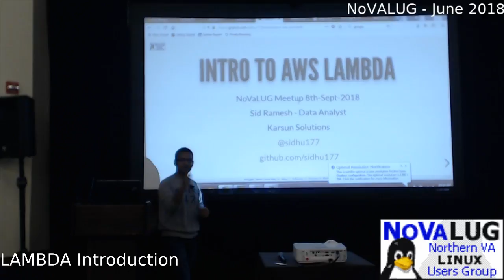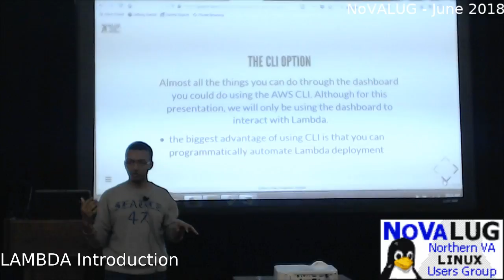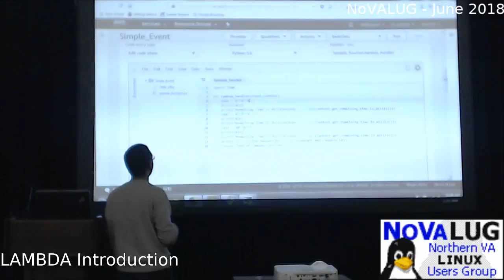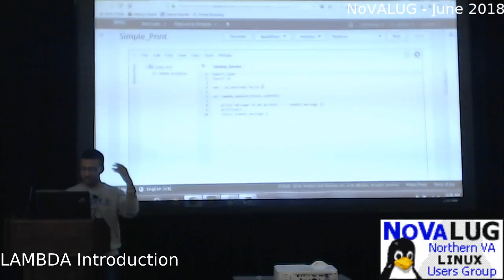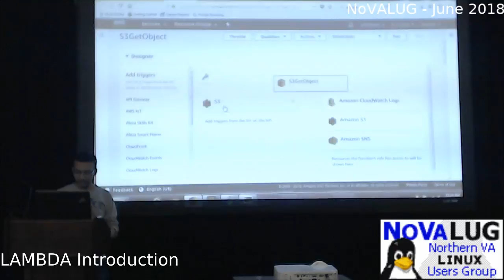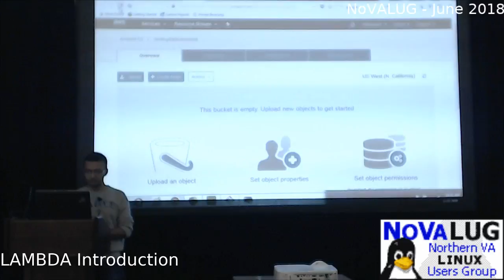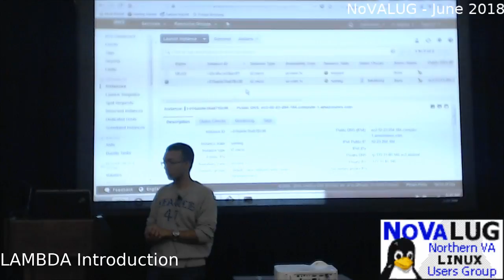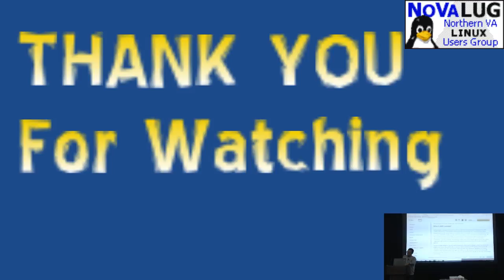NOVALUG: LAMBDA Introduction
AWS Lambda 1 on 1. September 2018.